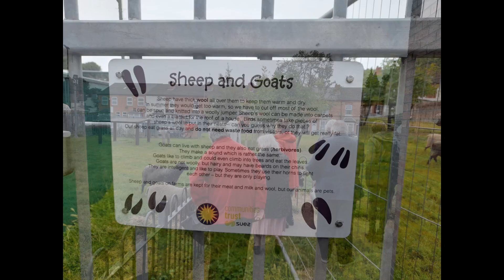St Anne's Day Centre at Ballsal Heath City Farm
We went to the Ballsal Heath city farm to check out the animals.
What a great day we had!